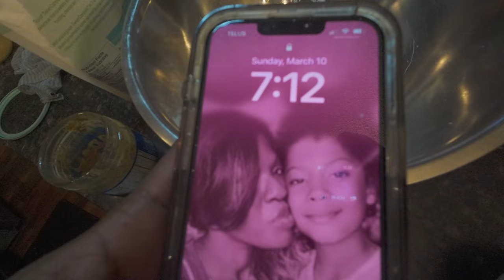MINI MEAL PREP & Dropping POWERFUL KETO One Meal A Day (OMAD) TIPS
MINI MEAL PREP & Dropping POWERFUL KETO One Meal A Day (OMAD) TIPS | In today's video, we're diving into the world of efficient meal prepping for those following a ketogenic lifestyle and embracing the OMAD approach. Whether you're a busy bee looking to streamline your meals or seeking insights to enhance your keto journey. In this video I go over certain foods that you should make a staple on your KETO journey: foods you should be consuming every other day or if not daily. Come hang out with me as I prepare a mini meal prep for the week!

♡ Chapters ♡
00:00 - Intro
00:41 - Keto Key to Success
01:58 - Mini Meal Prep
02:15 - Making Meal Prep Easy
02:52 - Stabilizing Glucose Levels for Weight Loss
04:01 - Meal Prepping Montage
07:36 - Daily Keto Staples
07:54 - Making Keto Sweets & More Meal Prepping
09:14 - Final Thoughts
10:13 - OUTRO